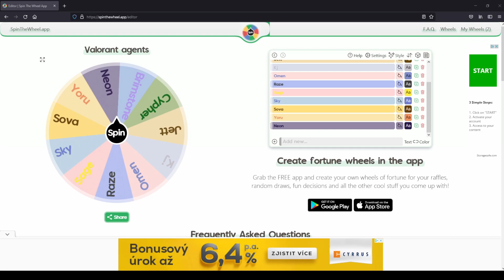Valotoč - Valorant, ale Random agent! Nejvíc boring champ...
Ahoj, je tu 9. díl z 19 dílné série Valotoč! Jedná se o serii, kdy si na kolu štěstí vylosuju náhodného agenta a toho musím zahrát! Dnes to bude Schválně jaké skore budu mít na konci? kolik výher a proher? A ano inspiroval mě Xnapy!

Skore: 6:2

TOP donaters:
1. ZabijakBro - 1000,-
2. quickpyro - 848,-
3. Tony - 600,-

TOP donos:
1. Tony - 500,-
2. quickpyro - 200,-
3. ZabijakBro - 200,-

Pravidla chatu - za porušení je mute
1. Nespamovat
2. Nenadávat ostatním v chatu
3. Nežádat o moderátora
4. Neposílat reklamy

Dohrané hry:
Bioshock Infinite (2022)
Bioshock 2 Remastred (2022)
Bioshock Remastered (2022)
Metro 2033 Last Light (2022)
Metro 2033 Redux (2021)
Far Cry Primal (2021)
Minecraft (2021)
Far Cry 5 (2021)
Assassins Creed Unity + DLC - Dead Kings - (2021)
Far Cry 3 + DLC - Blood Dragon - (2020)
Far Cry 1 (2020)
Rock of ages I (2020)
Rock of ages II (2020)
Mafia: The city of Lost Heaven (2020)
Mafia 2 + DLC - Joe - (2020)
Mafia 3 (2020)
Assassins Creed Syndicate (2020)

Hudba